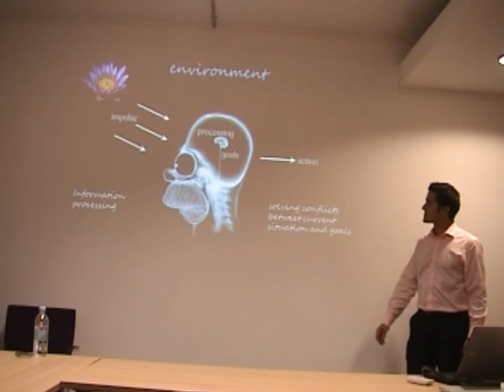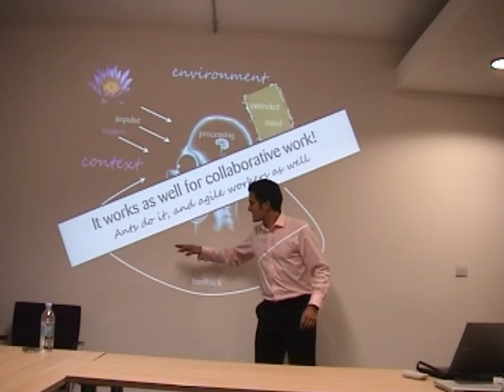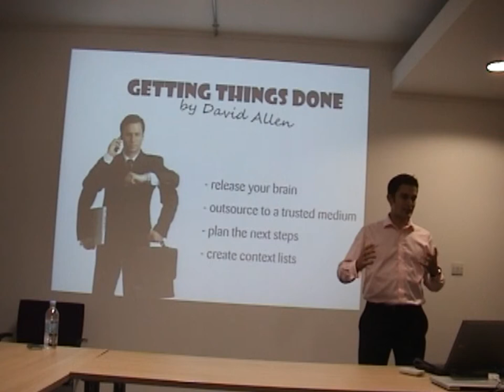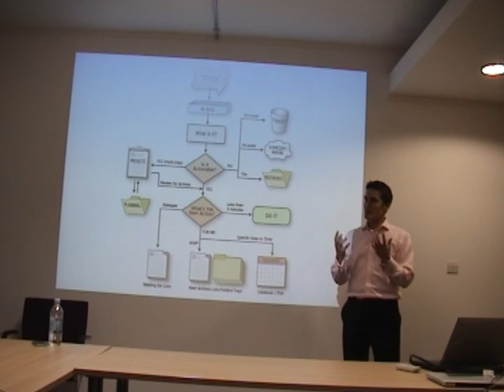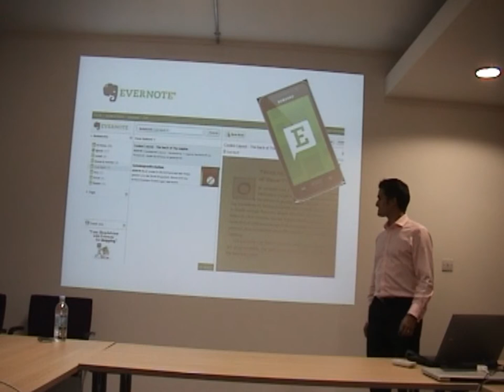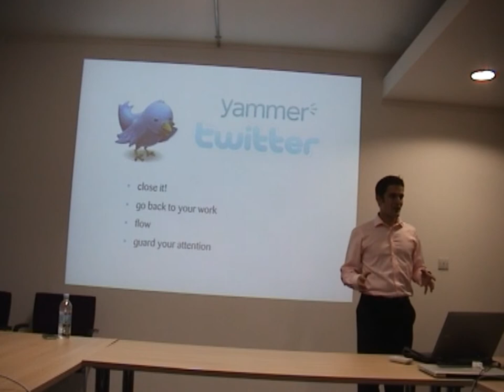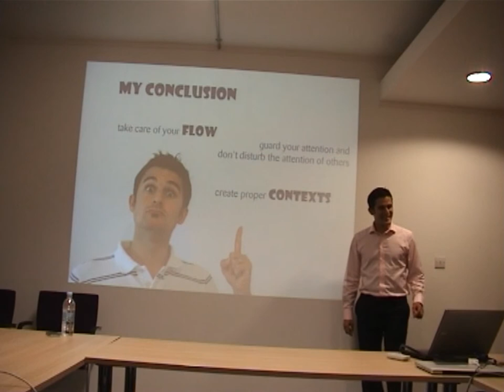Agile20x20 - GTD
Christian Heldstab does a great job of presenting Getting Things Done in a Pecha Kucha event held at Zuhlke Engineering, UK.

This event was organised by the Agile Practitioners group